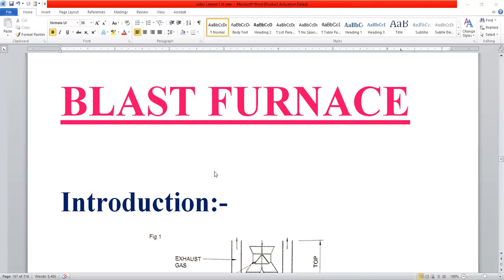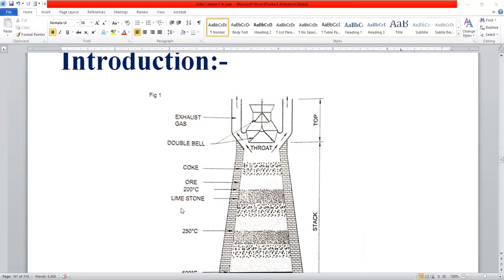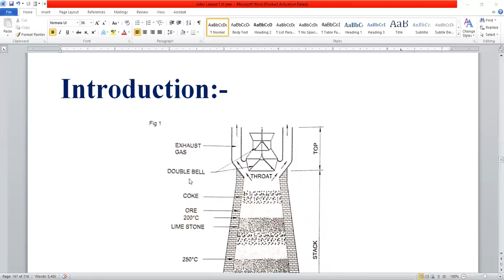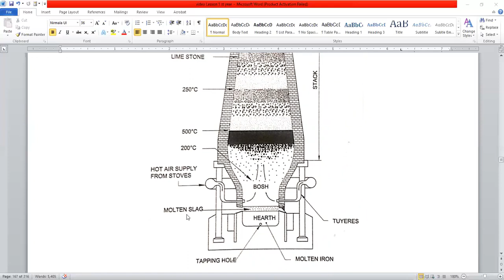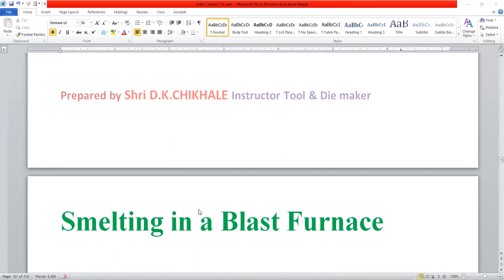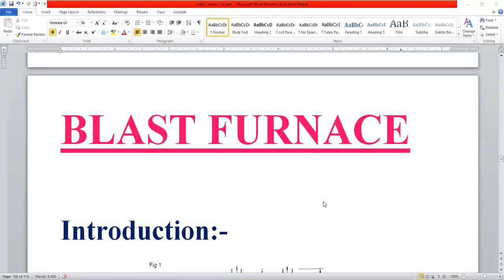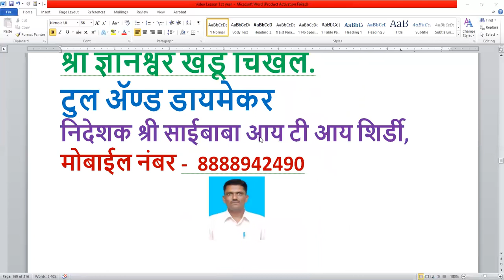Blast Furnace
Drilling Machine
Milling Machine
Lathe Machine
Grinding Machine
CNC Machine
Youtube india
Treading Video
India